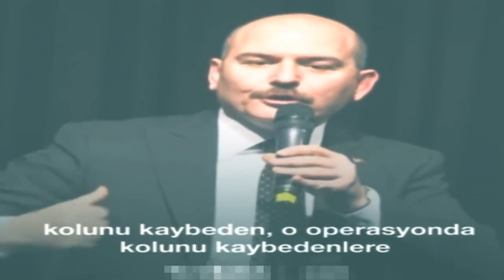Süleyman Soylu'dan CHP'ye efsane salvolar!